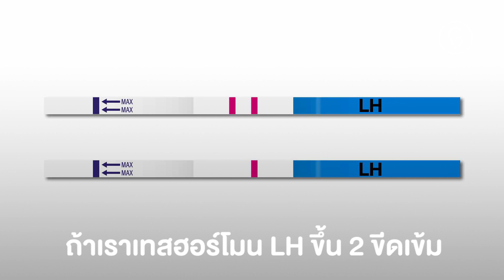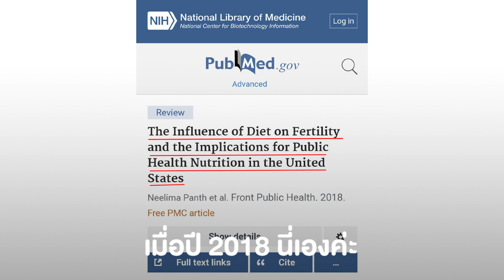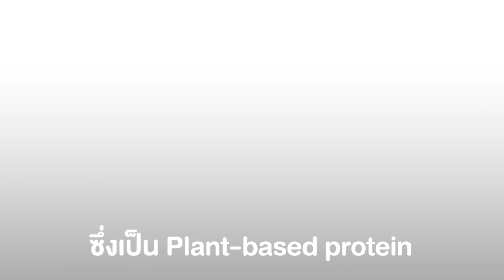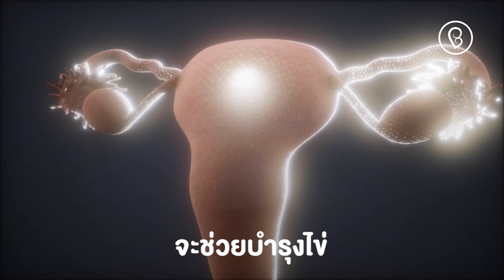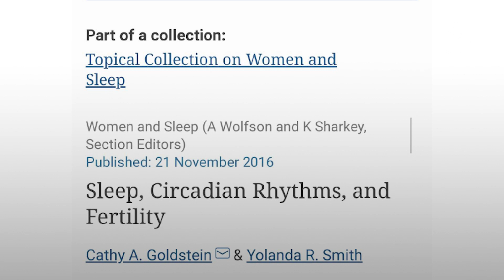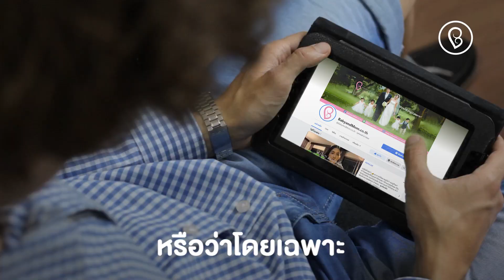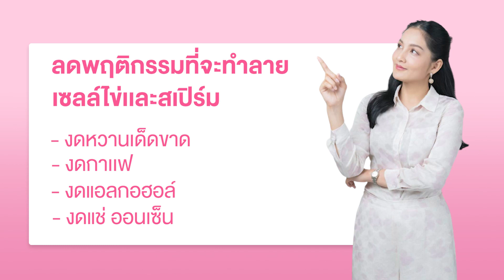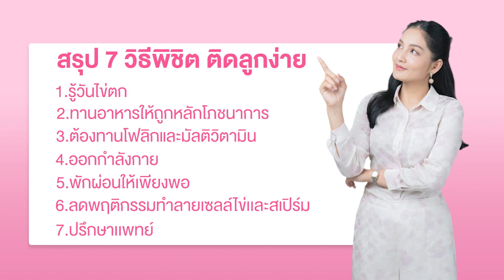7 วิธี พิชิตติดลูกเร็ว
อยากท้องเร็ว! ต้องดูค่ะ ครูก้อยสรุปมาให้แล้ว
7 วิธีพิชิต ติดลูกเร็ว! ดูให้จบนะแม่ 👍
ครูก้อยขออนุญาตใช้พื้นที่นี้แนะนำแม่ๆ นะคะ
ครูก้อยรวมทุกขั้นตอนไว้ให้อย่างครบถ้วนแล้วนะคะ...แค่อ่าน แล้วทำตาม สู้ๆ ค่ะ
1. ศึกษาการบำรุงไข่ บำรุงมดลูก ปรับสมดุลฮอร์โมนให้ท้องธรรมชาติ
2. บำรุงไข่ 3 เดือน ก่อนไปทำ IUI, IVF ,ICSI
3. อาหารบำรุงสเปิร์ม
คลิกลิ้งค์นี้ค่ะ
4. เยี่ยมชมผลิตภัณฑ์สำหรับเตรียมตัวเป็นคุณแม่
5. ปรึกษาหรือสั่งผลิตภัณฑ์บำรุงแบบครูก้อย ที่ Line Official
คลิกลิ้งค์นี้เลยค่ะ
ครูก้อย​ | ผู้ก่อตั้งเพจสำหรับผู้มีบุตรยาก BabyandMom.co.th